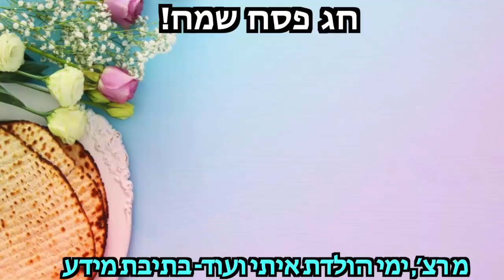מעיפה מלאאאא מוצרי טיפוח! *סדר פסח ענק* | ולוגמצה יום 6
***אם אתם קוראים את זה תגיבו: קרם הגנה
🌻אני רוצה לראות מי קורא את תיבת המידע🌻
מינימליזם